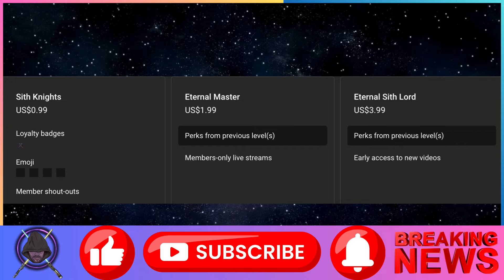The Bad Batch Season 3 Episode 8 Predictions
Star Wars: The Bad Batch season 3, episode 8 will continue the show's final season, releasing on Disney+ at a specific time. As The Bad Batch season 3's trailer first hinted at, the titular Clone Force 99 is involved in one last fight against the Empire. With the revelations surrounding Star Wars' Project Necromancer and how that ties to Omega, the battle has become much more personal over the course of The Bad Batch season 3's first seven episodes thus far.